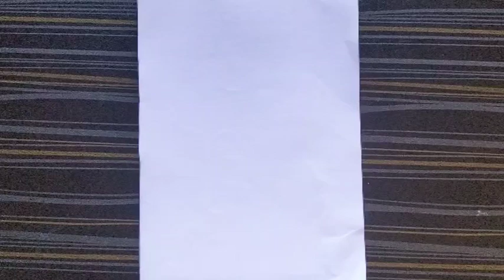Happy Children's Day Drawing|| How to draw children's day drawing for kids || 14 November Drawing.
Happy Children's Day Drawing|| How to draw children's day drawing for kids || 14 November Drawing#childrensday